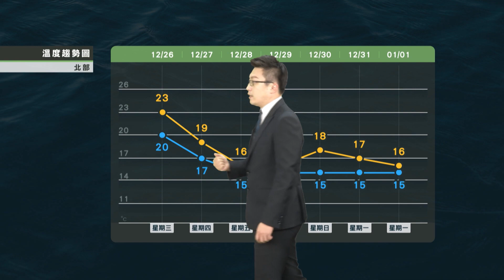2018/12/26 今晚大陸冷氣團南下轉冷 周五及周六清晨最冷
今晚大陸冷氣團南下轉冷
周五及周六清晨最冷
中北部下探13至14度
注意長輩及幼童健康